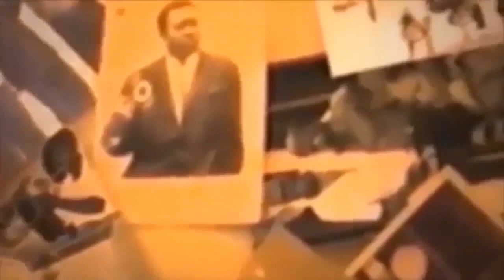MAL BOUCHE YA ROBINHO A TRAVERT BA PORTE PAROL BOTALA NDENGE BAMISI VIE NAYE NA PWASA